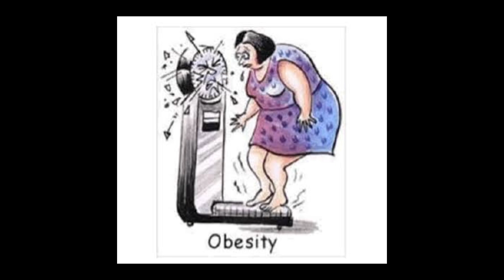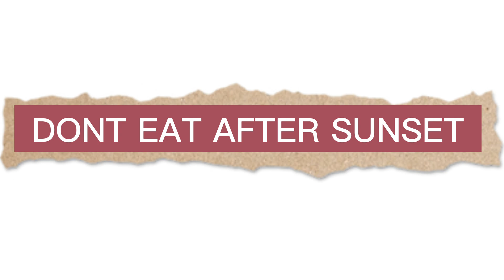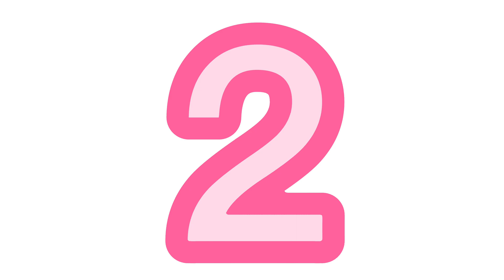Polycystic Ovaries | PCOS Ultrasound | How to Reduce Body Fat and Weight Naturally